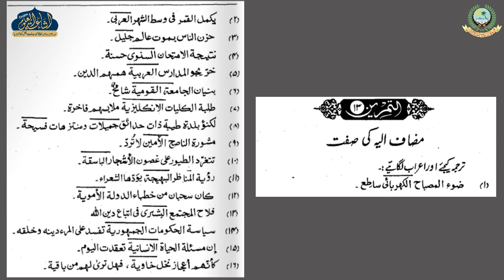MUALLIMUL INSHA 17 | ARABIC 3 | MAULANA MUHAMMAD SAHAB | ISHAATUL ULOOM ONLINE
معلم الانشاء
درس 17
الصف الثالث
مولانا محمد صاحب مومباي